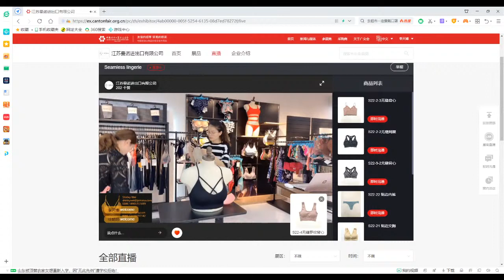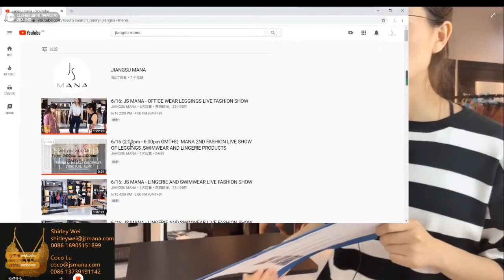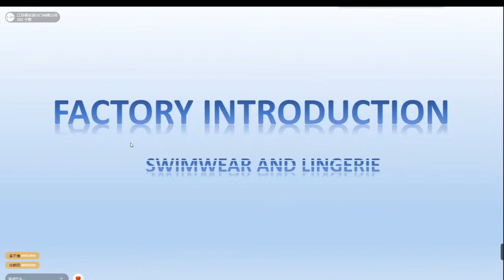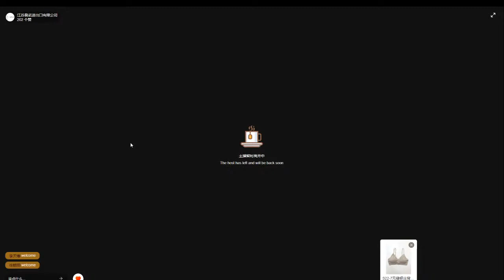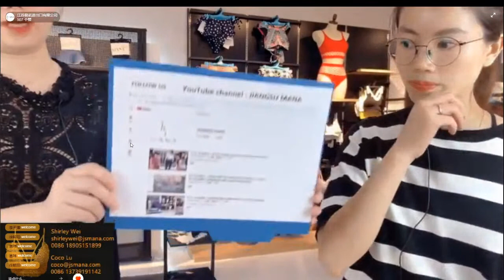6.23(12:00AM- 4:00PM (GMT+8)) - JS MANA - LEGGINGS, LINGERIE, SWIMWEAR LIVE SHOW